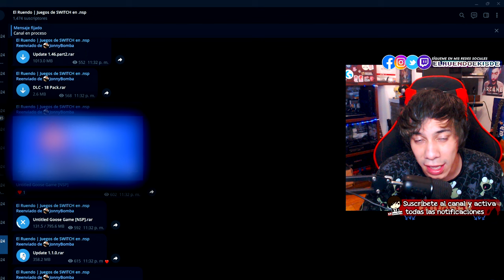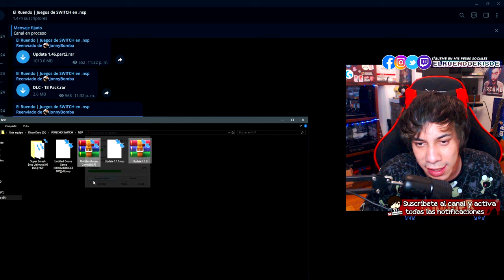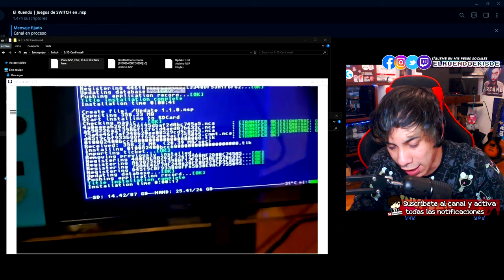INSTALA JUEGOS EN SWITCH Ahora Es Posible | Tutorial 2024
¿Quieres saber cómo instalar juegos en tu consolita con MAGIA? 🎮 En este tutorial te explico paso a paso cómo usarlo y conseguir títulos de manera sencilla.